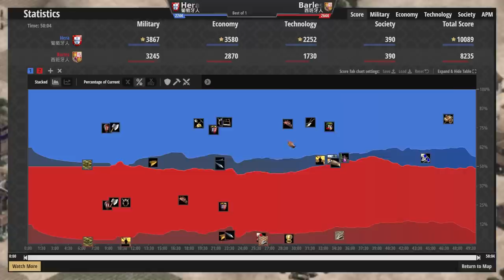【世紀帝國2決定版】西班牙征服者強勢壓制敵方村民！葡萄牙完美示範防守反擊正面對決！【2700+】